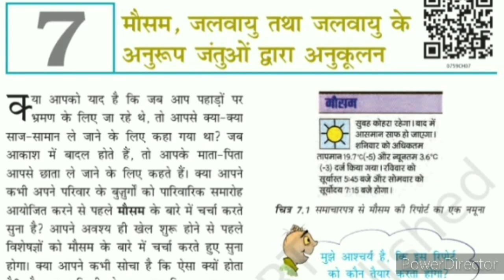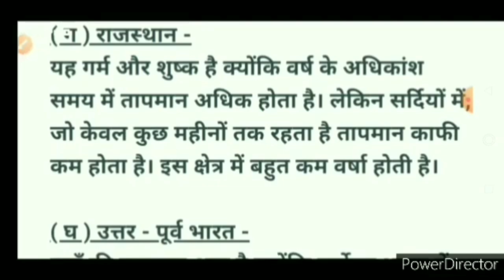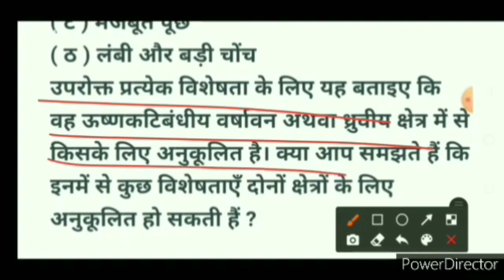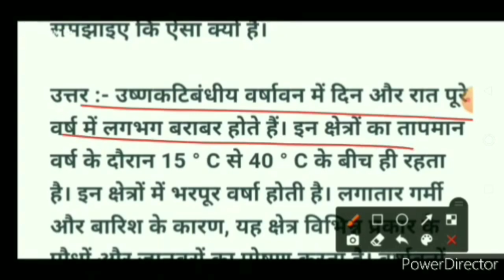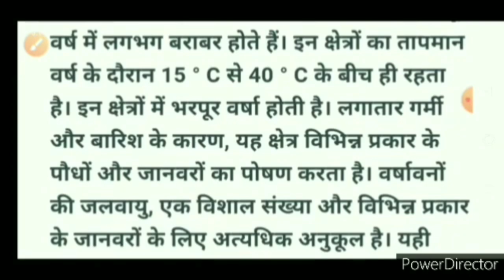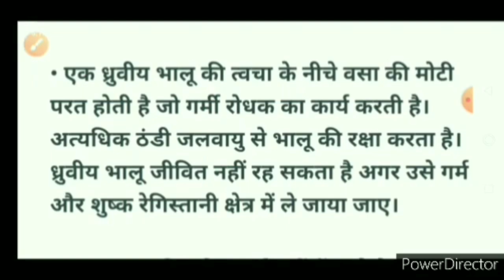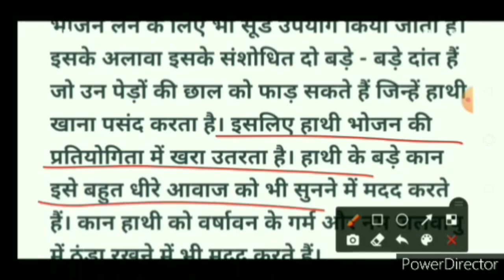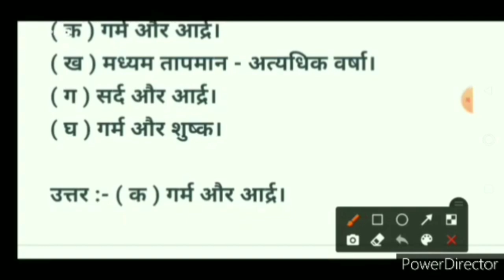Science class 7 chapter 7 question answer | कक्षा 7 विज्ञान पाठ 7 प्रश्न उत्तर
Science class 7 chapter 7 question answer | कक्षा 7 विज्ञान पाठ 7 प्रश्न उत्तर | Class 7 Science chapter 7 question answer, sudama juyal ncert

कक्षा 7 विज्ञान के सभी पाठों के प्रश्न उत्तर जानने के लिए नीचे दिए गए लिंक पर क्लिक करें -

कक्षा 7 हिंदी वसंत के सभी पाठों के प्रश्न उत्तर भावार्थ और सारांश जानने के लिए नीचे दिए गए लिंक पर क्लिक करें -